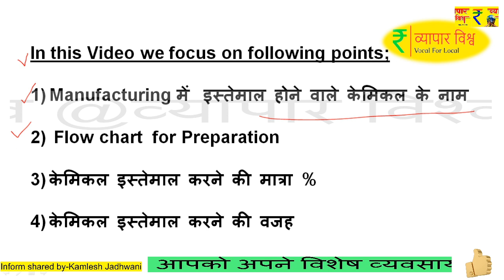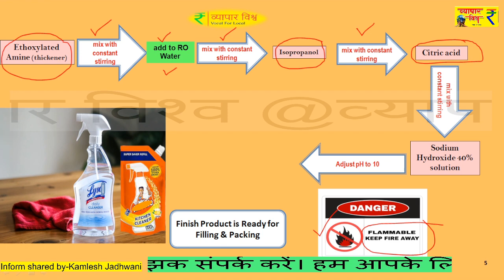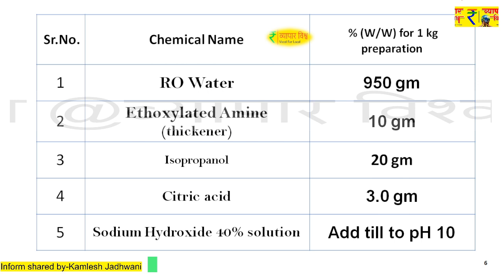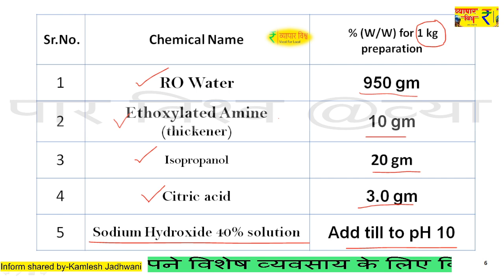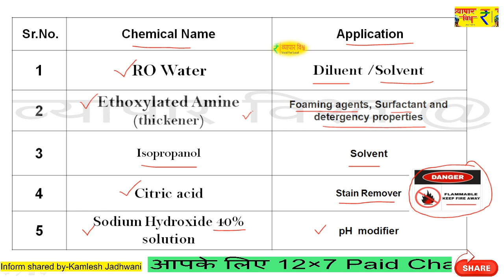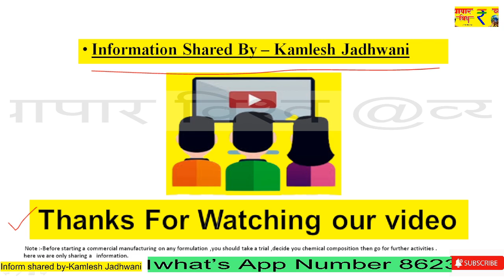Kitchen Cleaner formula